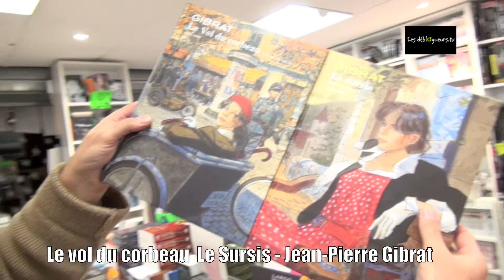La chronique de Jean-Edgar Casel - Gibrat